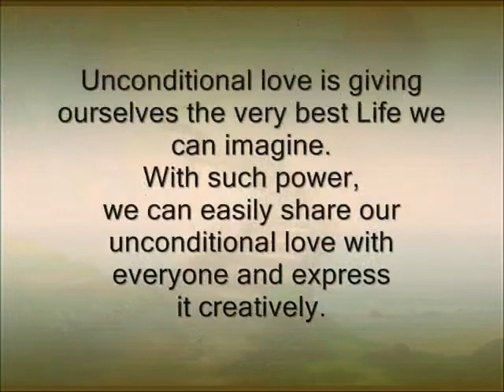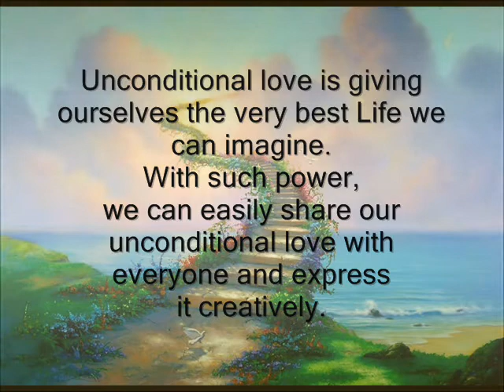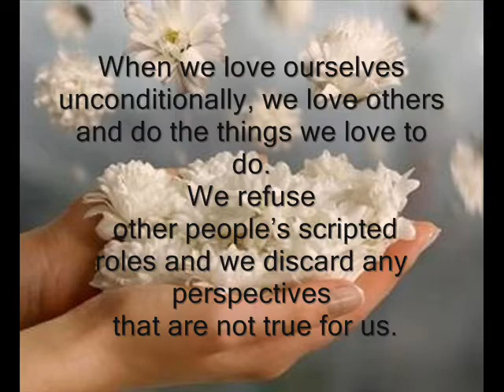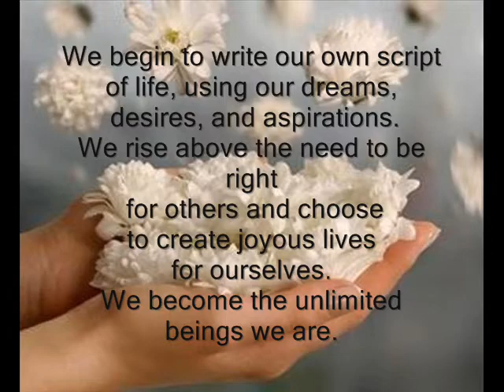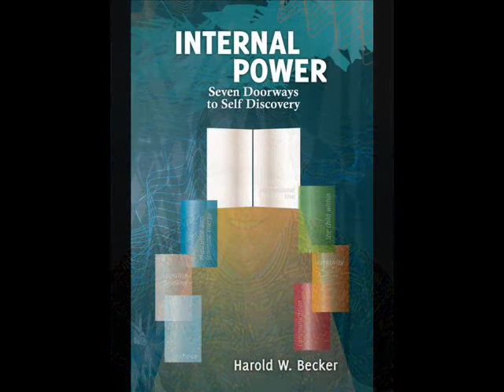A Way of Being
In this excerpt from the book, Internal Power Seven Doorways to Self Discovery by Harold W. Becker, he shares... Unconditional love is more than a concept, a feeling, or an understanding. It is a way of being. It means allowing ourselves to be all that we truly can be, and knowing that we can love ourselves enough to create the lives we dream of. Unconditional love is giving ourselves the very best Life we can imagine. With such power, we can easily share our unconditional love with everyone and express it creatively.

He continues...  When we love ourselves unconditionally, we love others and do the things we love to do. We refuse other peoples scripted roles and we discard any perspectives that are not true for us. We begin to write our own script of life, using our dreams, desires, and aspirations. We rise above the need to be right for others and choose to create joyous lives for ourselves. We become the unlimited beings we are.

Harold W. Becker is Founder and President of TLF and is the author of various books including, Unconditional Love  An Unlimited Way of Being

Produced by the Angelic Star Tribes and Theonenesslovefoundation as a gracious gift for The Love Foundation.